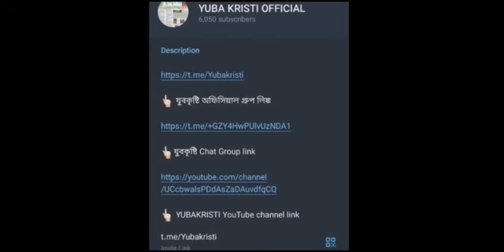রাস্তার বিক্রেতাদের জন্য PM SVANidhi app লঞ্চ করলেন কেন্দ্রীয় মন্ত্রী হরদীপ সিং পুরি।